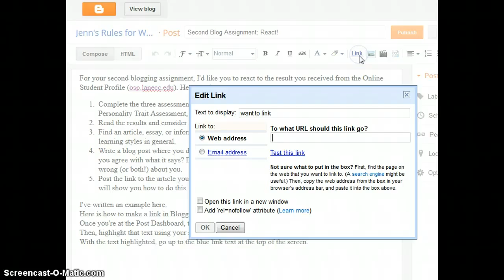Creating a Link in Blogger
Written instructions for creating a link in Blogger.